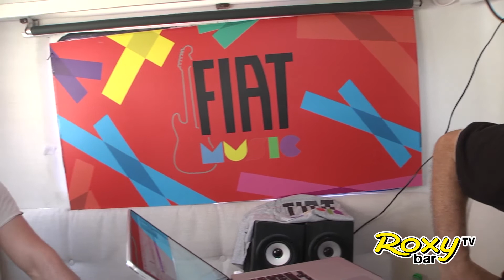Ginokiello - FIAT Music Studio Venezia, Le Zattere 24.6.17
Sabato 24 giugno il Fiat Music Studio ha fatto tappa alle Zattere di Venezia per conoscere ed ascoltare artisti e gruppi della nuova era.
Ecco il video in cui Red Ronnie ha incontrato Alessandro D'Elia, in arte GINOKIELLO, cantautore salentino, che ci ha fatto ascoltare alcuni suoi brani.